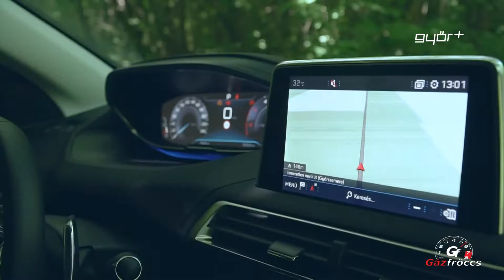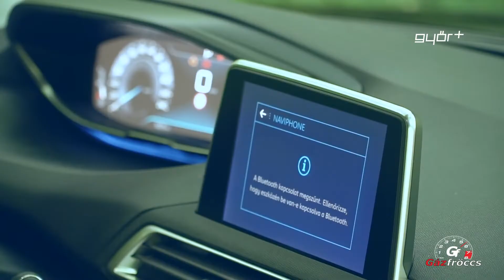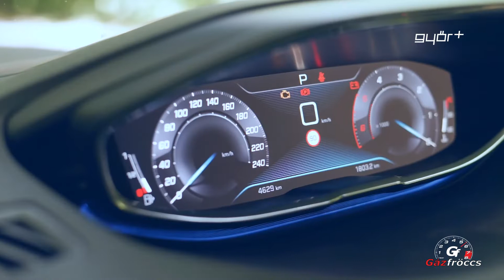Gázfröccs TESZT: Peugeot 3008 2.0 HDI Allure EAT8 - Oroszlánkirály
Volt idő, amikor a Peugeot lágy vonalakból építkező, szelíd macskát formáló autókat gyártott. A trendeket követve, vagy inkább diktálva, a 3008 már egy vadmacska arcát mutatja. És nem csak a külső sugároz magabiztosságot, hanem az izomzat is a helyén van.